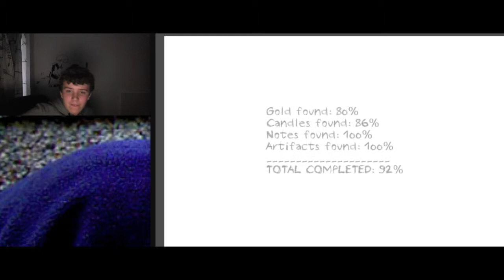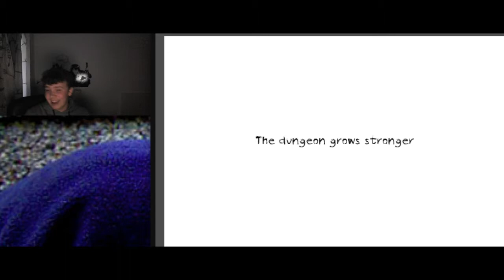I'm so happy :'D - Dungeon Nightmares (Part 3)